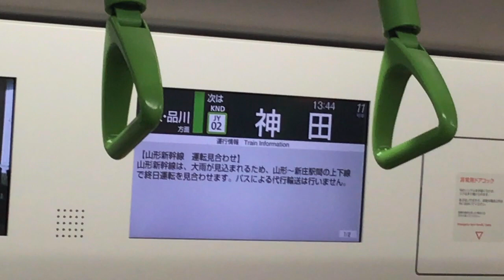JR東日本山手線外回り 神田駅到着前車内放送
JR東日本山手線外回りの神田駅到着前の車内放送です。